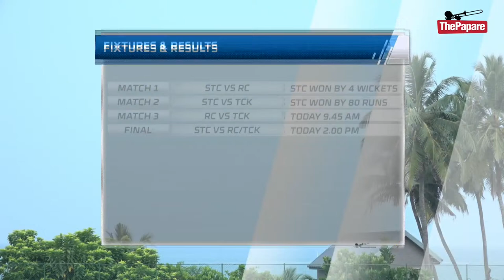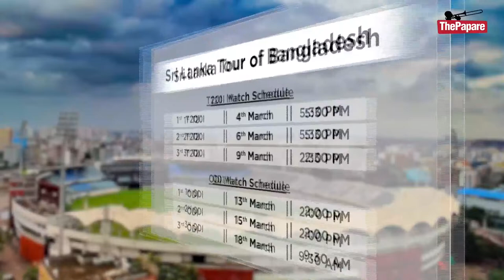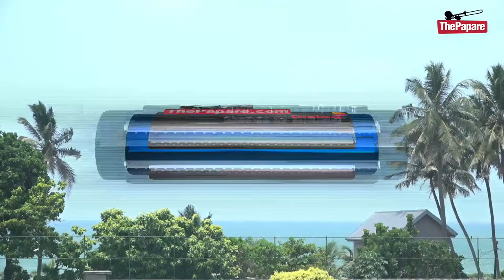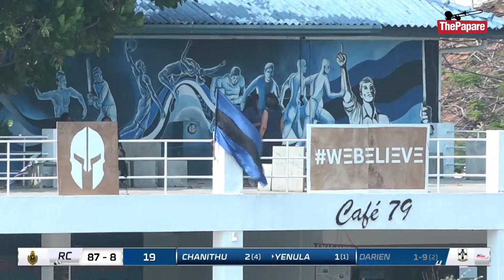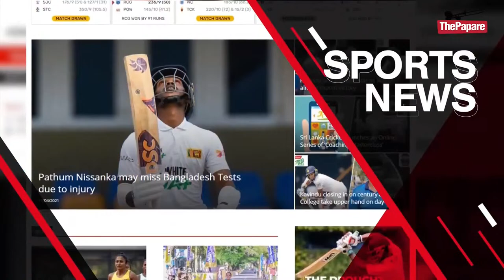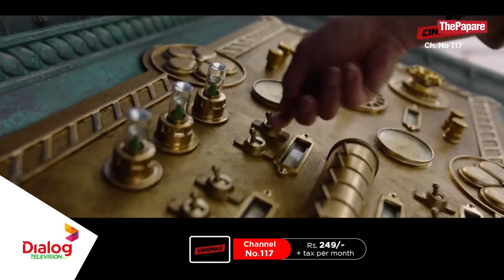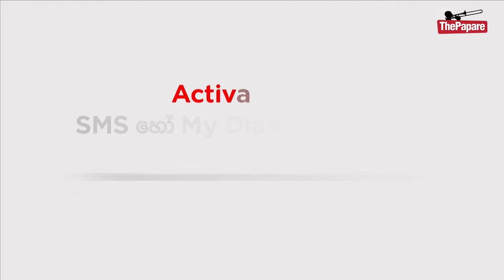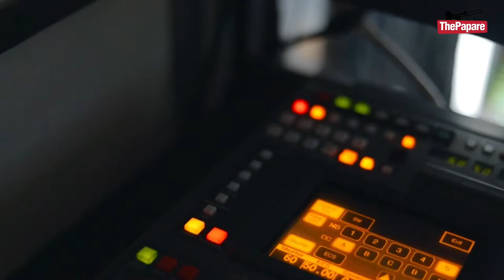Anura Tennakoon Challenge Trophy - T20 Triangular Cricket Tournament - Day 02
A T20 Triangular Cricket Tournament between S. Thomas’ College, Royal College and Trinity College will be played for the Anura Tennekoon Challenge Trophy on the 12th and 13th of March at S. Thomas’ College Big Club Grounds, Mount Lavinia.

Watch LIVE Action on ThePapare TV HD (Dialog Television Ch.126), Dialog ViU app and ThePapare.com from 9:30 am (GMT+ 5:30) onwards.